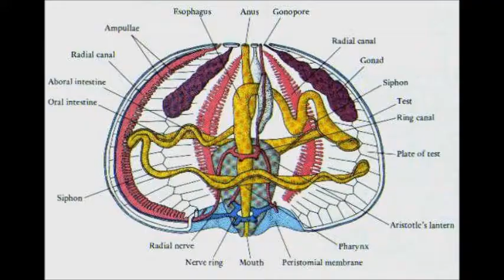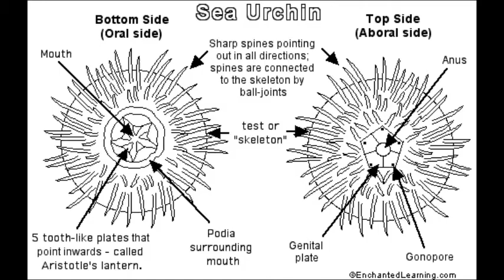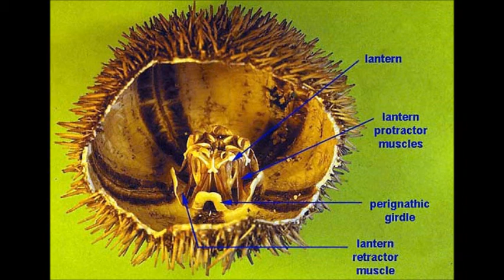Urchin Heads - Crown Roach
The Famous Urchin Heads just being them ol selves. Brent Gibson on the Fretless Bass, Todd o Mighty on Guitar and Mayhem, and Rich Soil on lead Guit fiddle. June of 2013.
Also Richie Castillo, the former Bassist from Mind over Four and the Urchin Heads,has a NEW CD out. One of the hottest selling MP3 CDs out there right now. Now at CDbaby,com, Itunes ect...
So get your copy now. This is a must have...The CD is Called THIS WAY.